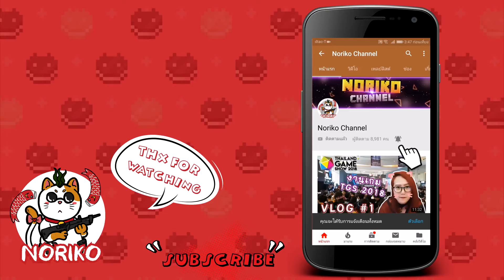New Gunbound ไทย [รีวิว/เกมมือถือ]│แนะนำระบบโหมดต่างๆและวิธีเล่นเบื้องต้น~ (Android/iOS)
กันบาวด์! เวอร์ชั่นใหม่ล่าสุด!!! สวัสดีจ้าวันนี้มีเกมน่าสนใจมาแนะนำกัน กับเกมกันบาวด์เวอร์ชั่นมือถือจ้า เกมนี้ดังมากในสมัยก่อนเคยเป็นเกม PC ได้ถูกทำใหม่ออกมาหลายเวอร์ชั่นมากและนี่เป็นเวอร์ชั่นล่าสุดที่ให้ความรู้สึกคล้ายคลึงกับกันบาวด์คลาสสิคมากที่สุดแต่ภาพกราฟฟิคสวยงามขึ้น เอาล่ะเดี๋ยวไปดูพร้อมๆกันว่าจะน่าสนใจแค่ไหน ไปดูกันเล๊ยยยย~

➡โหลดios: Coming Soon...
➡โหลดgoogle : Coming Soon...
ขนาดเกมทั้งหมดประมาณ: 435 MB นะจร๊ะ~

【สนับสนุน [Donate] ได้ที่!!】: มีข้อความขึ้นหน้าจอ
**ผิดพลาดประการใดขออภัยมา ณ ที่นี้ด้วยนะคะ ^^ **